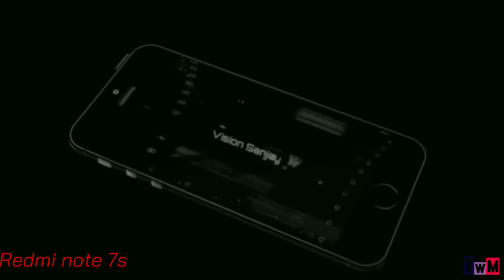Best smartphones under 10000 rupees | best smartphones in November 2019 | tech with me imran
best smartphone redmi note 8
best smartphone realme 5

hey guys if you are looking to buy an smartphone under 10000 rupees.
then you should checkout this video.
because in this video i have showed you the best smartphone in this budget range.
that will help me. to make such a video.
so guys do checkout my older video that i have uploaded.

And also like this video.

PRODUCT LINKE

REALME 5;

REDMI NOTE 7S

REDMI NOTE 8..

similar smartphones.

samsung m30 ;

asus zenphone max pro m2 : just 8985rs ;

realme ui ;

reale 3i ;

nokia 6.1 ;

by tech with me